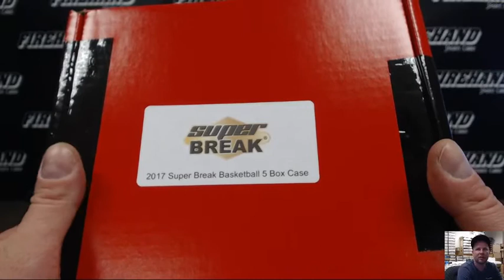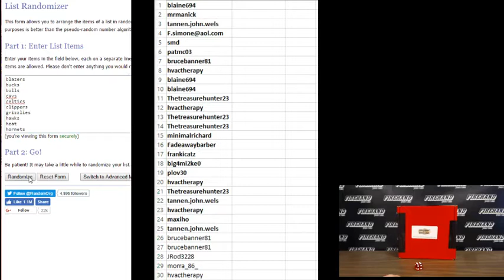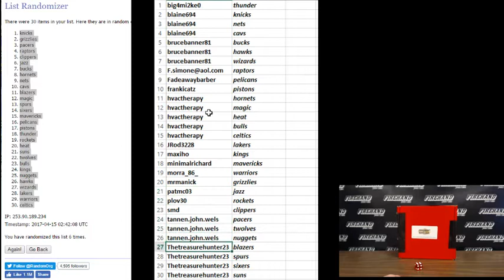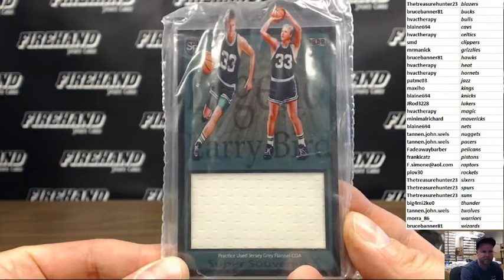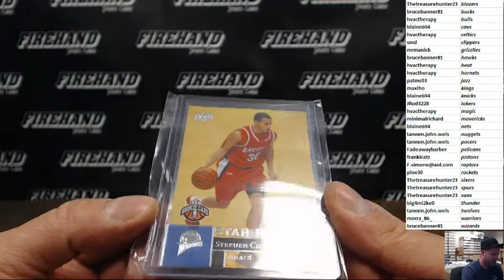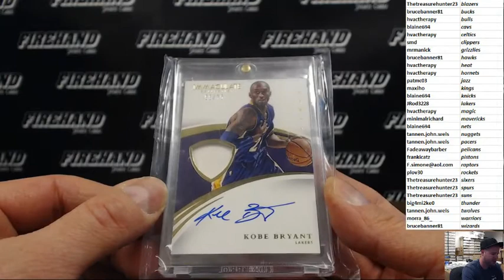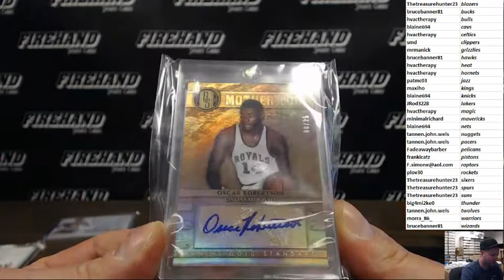2017 Super Break Basketball Buy Back Edition 5 Box Case Break RT #37 ~ 4/14/17